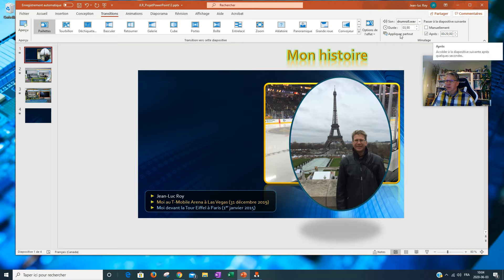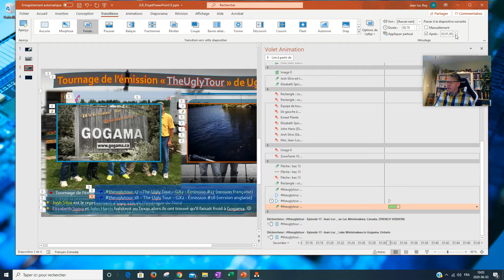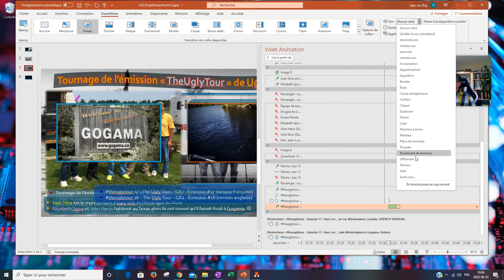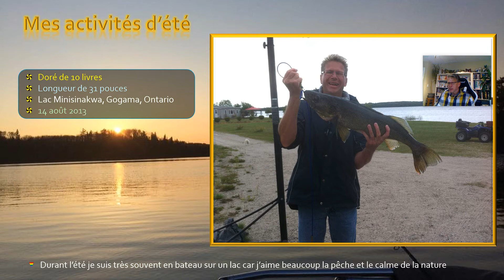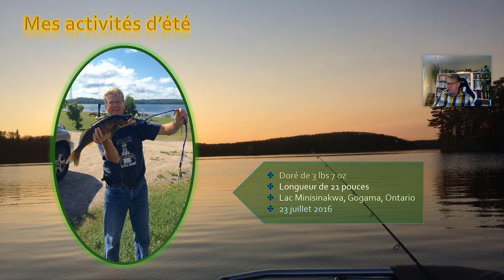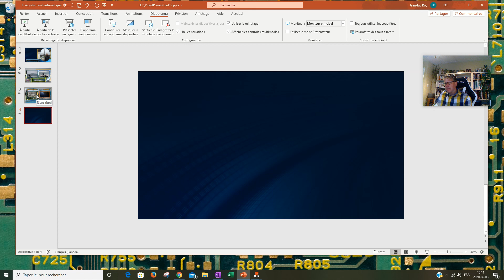TIJ1O - Projet "Mon histoire" - Version PowerPoint - Étape 17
Clip vidéo démontrant le fonctionnement du projet à partir du début jusqu'aux deux clips vidéos de la troisième section de la troisième diapositive pour la version "Microsoft PowerPoint" du projet "Mon histoire" du cours de TIJ1O. Ce visionnement du projet démontre très bien comment la présentation devrait être faite de façon à démontrer l'utilisation des options avancées du logiciel "Microsoft PowerPoint".